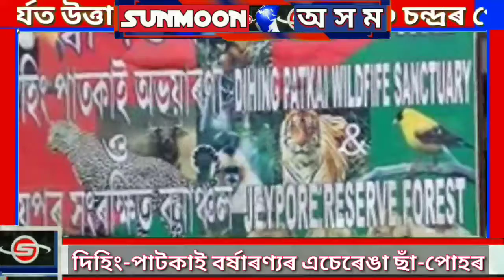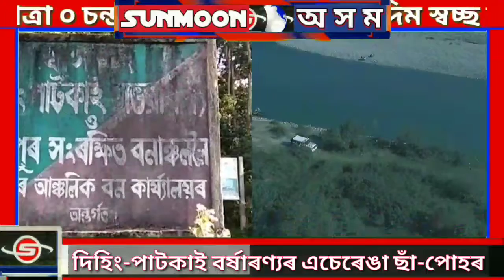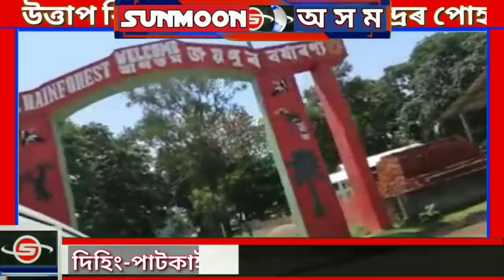দিহিং-পাটকাইৰ ভিতৰলৈ যাওঁ বলক